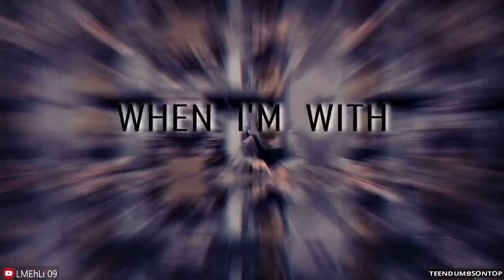CHUNJI || I Like Me Better